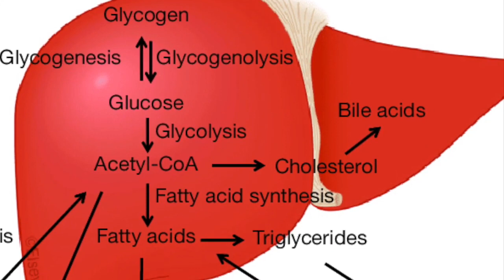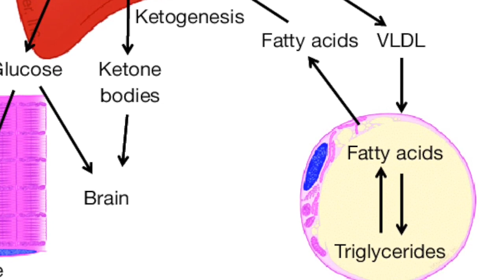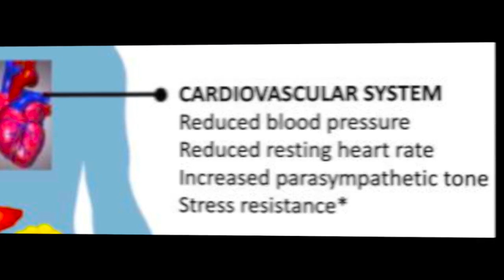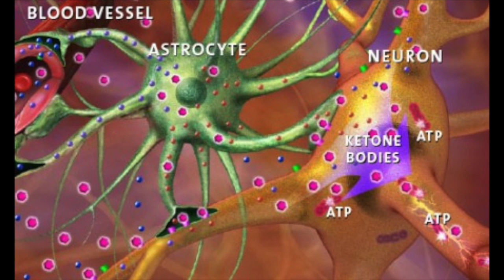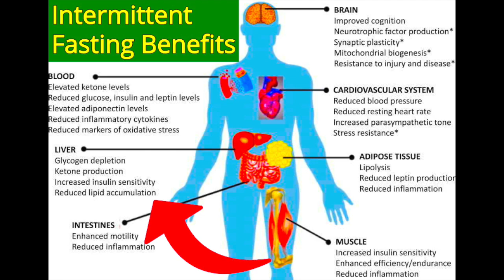Intermittent Fasting Benefits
This video highlights how fasting triggers a metabolic switch after glycogen depletion, leading to fat mobilization and ketone production. The video also explains the positive effects of fasting on body composition, cognition, memory, and overall physiological function.
Intermittent fasting  IF as you all may know by now
is a term used to describe various
eating patterns in which no or very few
calories are consumed for time periods
that can range from 12 hours to several
days on a recurring basis a recent
scientific study on intermittent fasting
and its health benefits focuses on the
physiological responses of major organ
systems including the musculoskeletal
system to the onset of the metabolic
switch triggered by intermittent fasting
this intermittent fasting induced
metabolic shift can be described as the
point of negative energy balance at
which liver glycogen stores are depleted
and fatty acids are mobilized typically
Beyond 12 hours after cessation of food
intake the findings from this study
suggest that the metabolic switch from
glucose to fatty acid-derived ketones
represents an evolutionarily conserved
trigger point that shifts Metabolism
from lipid cholesterol synthesis and fat
storage to mobilization of fat through
fatty acid oxidation and fatty acid
derived ketones which serve to preserve
muscle mass and function thus it has
been concluded that intermittent fasting
regimens that induce the metabolic
switch have the potential to improve
body composition in overweight
individuals moreover intermittent
fasting regimens also induce the
coordinated activation of signaling
Pathways that optimize physiological
function enhance performance and slow
aging and disease processes first let's
look at the physiological responses of
the different organ systems in a human
body that are triggered by intermittent
fasting in detail studies of laboratory
animals and human subjects have shown
that intermittent fasting can improve
cognition learning and memory the
underlying mechanisms may involve
neurotropic factors stimulation of
mitochondrial biogenesis and autophagy
and the formation of new synapses.
What are the physiological benefits arising from intermittent fasting?

Help you live longer
Help you lose weight and visceral fat
Reduces cardiovascular disease
Repairs cellular damage
Lowers diabetes risk
Fights Inflammation
Promotes Human Growth Hormone (HGH)
The above video is a precise summary of the health benefits of intermittent fasting.  The benefits of fasting extend beyond losing weight and include significant changes to your risk profile for chronic diseases and accelerated aging which is occurring with the typical western lifestyle.